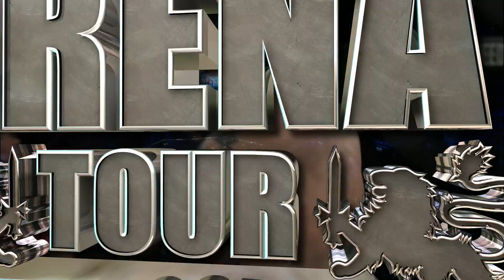Arena Tour 7 (Jeremias Fernandez vs Juan Pablo Gonzalez)